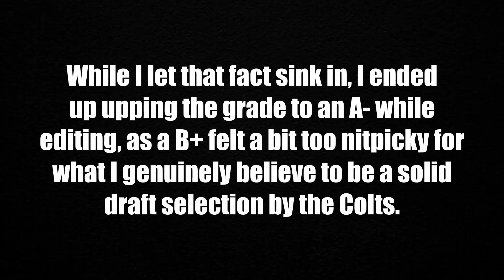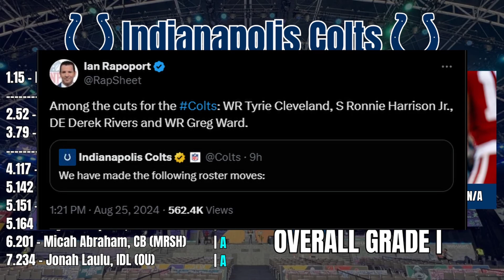The Colts CRUSHED the Draft! | 2024 NFL Draft Grades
Join MillerFootball as he grades the Indianapolis Colts' draft!